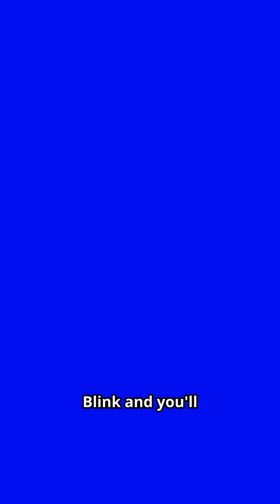✨ National Hummingbird Day | Amazing Facts About Nature’s Tiny Jewel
Celebrate National Hummingbird Day with Critter Curator! 🐦💚 Did you know hummingbirds are the only birds that can fly backward and their wings beat up to 80 times per second? In this short, discover fun and fascinating hummingbird facts that showcase why these tiny pollinators are so special.